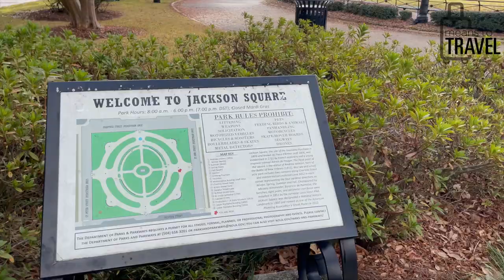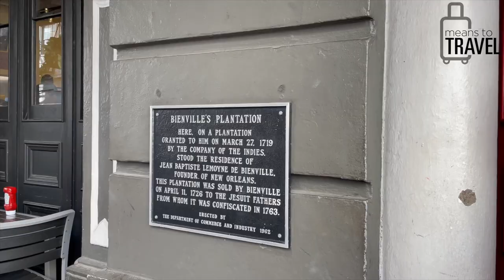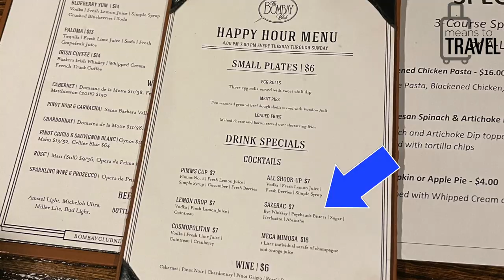13 TIPS FOR NEW ORLEANS, LOUISIANA - Fun Activities & Must-Know's For Your Big Easy Vacation!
Hey travelers! This week, Eric is back and we're partnering up again to share 13 IMPORTANT TIPS for visiting New Orleans! Yes, just in time for all you Mardi Gras party animals to plan your New Orleans adventure!

His YouTube channel has so much great detail about New Orleans sites, attractions, activities, foods, and more, so I thought it would be helpful to bring him into our Means To Travel community to share his great insights!

We filmed this during my very first time in NOLA, and I was so glad to have Eric as a bit of a guide. Derek was there behind the camera, too, and we all had a blast!

Hope you enjoy! Happy travels!

-Eliz
Means To Travel Founder

- Sony Camera

- GoPro Hero 7 Package

- Feiyutech Gimbal

5 Things To Know Before Visiting Louisiana - Must-Do's, Fun Activities, & Tourist Tips From A Local!

Fly With Us! ◆ Travel Day VLOG ◆ Join Our *FIRST CLASS UPGRADE* from Chicago ORD to New Orleans MSY!

How To Pack Shoes & Socks In Your Luggage - THE BEST Way Save Space In Your Bag

How To Wash Your Clothes While Traveling - Hotel Sink Laundry Tutorial